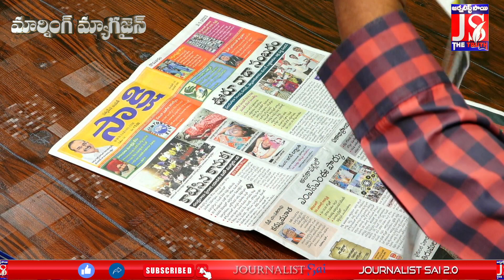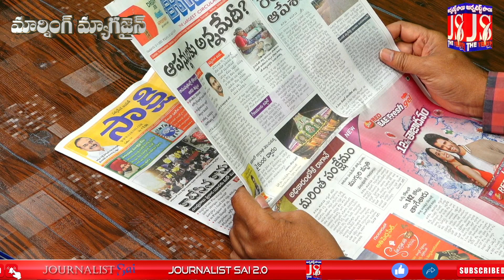రాష్ట్రంలో ఇంత దారుణం జరిగిందా || Morning Magazine